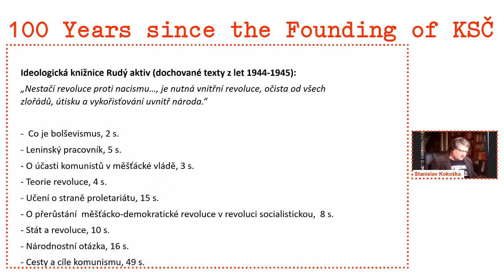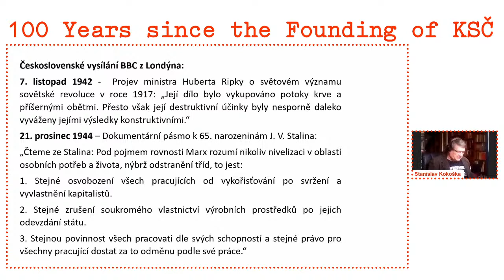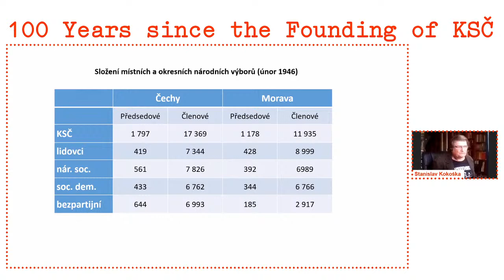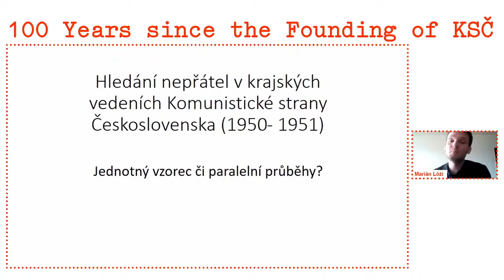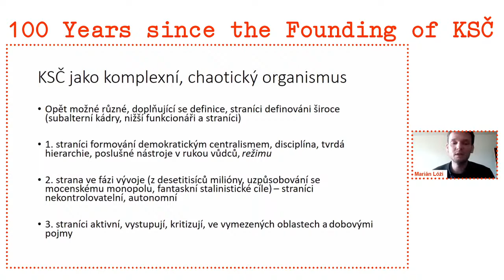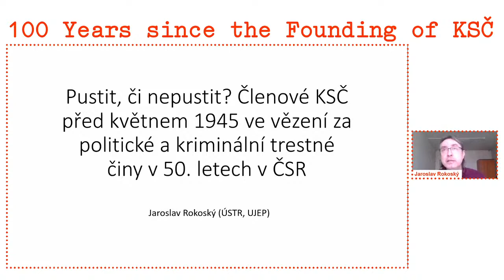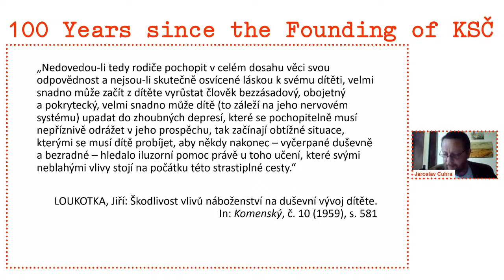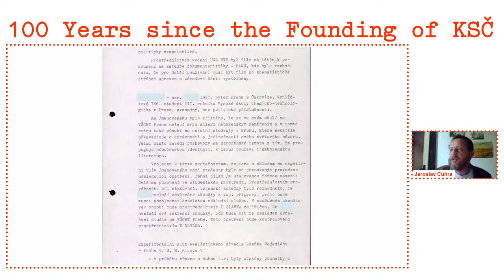100 Years since the Founding of KSČ — III. Power dominance instruments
Moderated by: Libor Svoboda

From a Radical Opposition towards Hegemony: The War-Time Changes in the Political Perception of the KSČ
Stanislav Kokoška (Institute for the Study of Totalitarian Regimes,
Institute of Contemporary History of the Czech Academy of Sciences)

Political-Judicial Repression as a Form of Consolidating the Communist Power between 1948 and 1989
Norbert Kmeť (Slovak Academy of Sciences)

Searching for Enemies in the Regional Leadership of the KSČ (1950–1951): An Uniform Pattern or Parallel Courses?
Marián Lóži (Institute for the Study of Totalitarian Regimes)

To Let Go or Not Let Go? The Members of the KSČ before May 1945 and Their Imprisonment for Political and Criminal Crimes in the 1950s in Czechoslovakia (ČSR)
Jaroslav Rokoský (Institute for the Study of Totalitarian Regimes, UJEP)

Promoting Scientific Worldview and Atheisation
Jaroslav Cuhra (Institute of Contemporary History of the Czech Academy of Sciences)